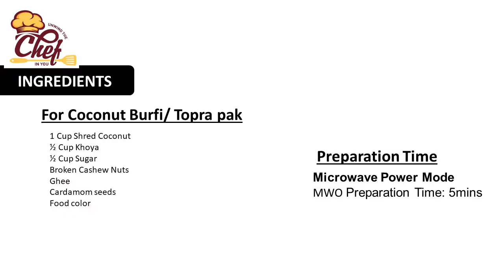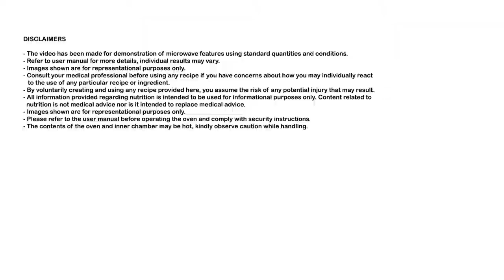Festive Special Coconut Burfi recipe in Panasonic Microwave I Home-made Coconut Burfi recipe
How to make Coconut Burfi at home